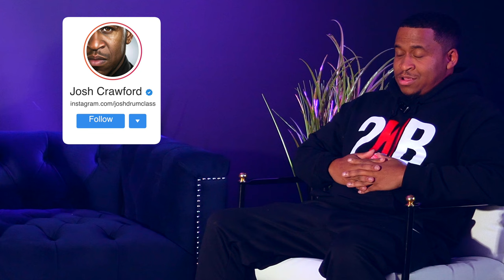"In The Pocket Podcast: Episode 1 - What Is Pocket?"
“In The Pocket” Is Here! interviewed by @jayson_jvc And Special Guest @director_madd We Get Deep On This One Today It's Time To Answer A Very Sensitive Question! What Is Pocket? And We Get Down To Some Other Touchy Questions Most People Are Scared To Answer! Get Ready Y'all! This was filmed at @trueconglomerate production studio. Black owed and trust me they love what they do. Video audio live sound all things production listen call them , they got you !

Please Follow These Amazing People!

50 Joshua Crawford Chops - Ebook
New Addition To My Setup
Paiste 14 inch PST X Swiss Hi-hat Cymbals

My Gear Page On Sweetwater.com